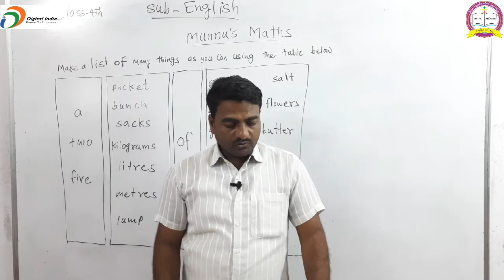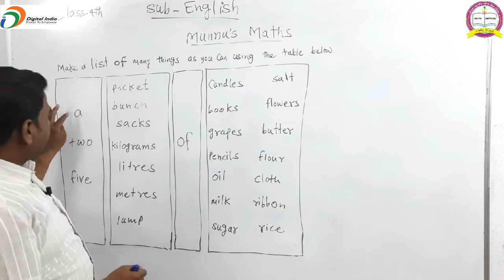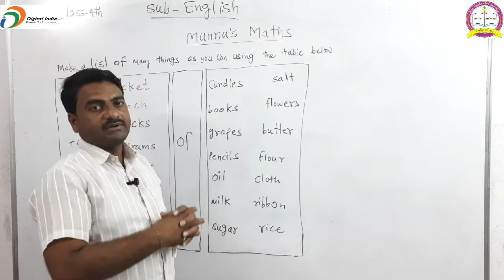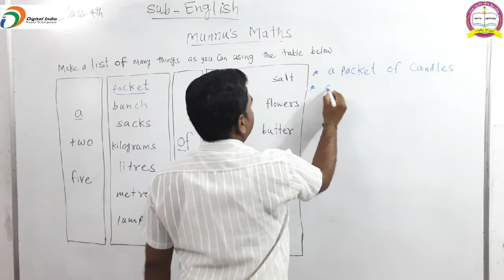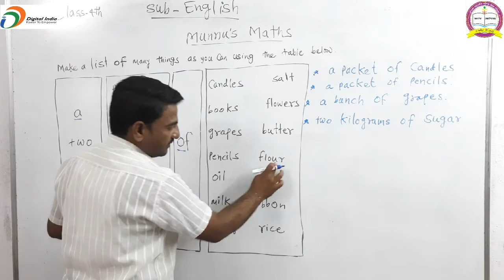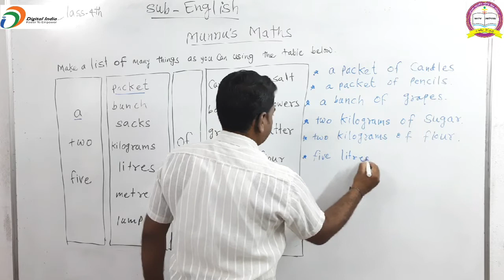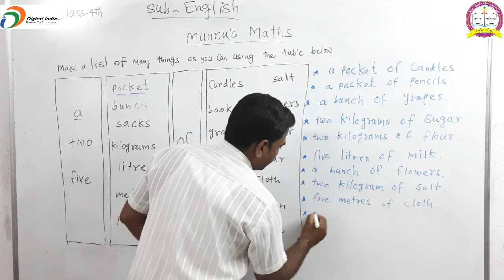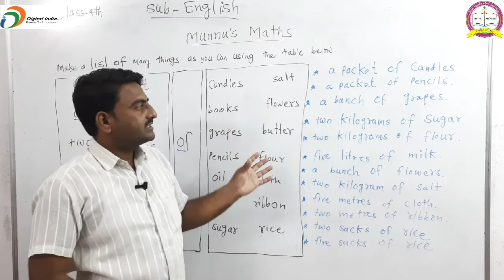Class 4th | English | Munnu's Maths (Table)